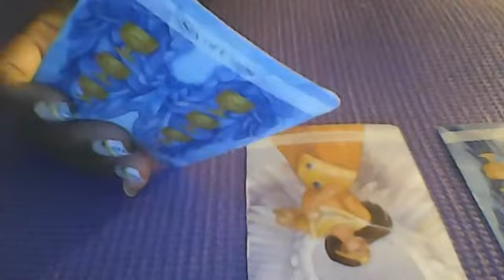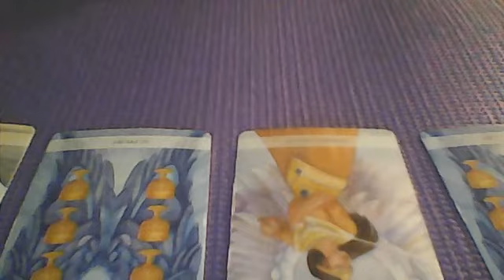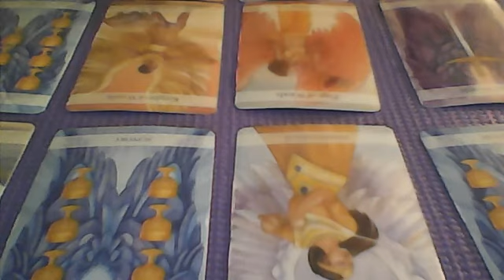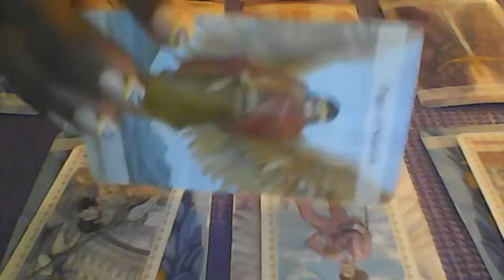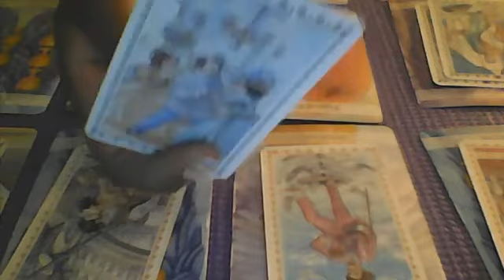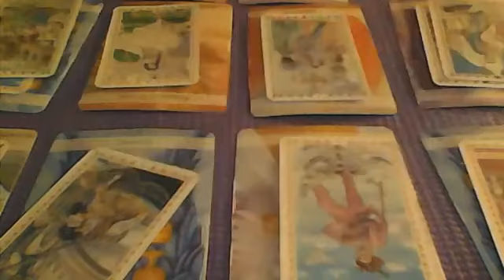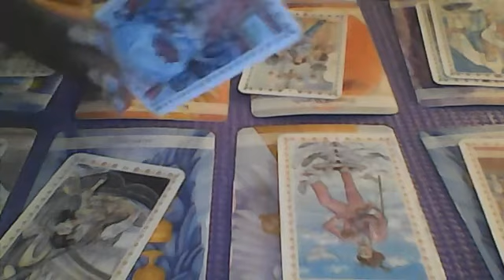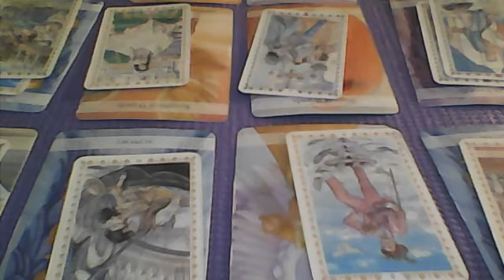CANCER!! THIS PERSON IS WANTING YOU TO WALK AWAY FROM YOUR EMPRESS!! SO THEY CAN REPLACE THEM!!NOV30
Hello everyone!! i want to thank you for stopping in to take a peek at my channel..PLEASE FEEL FREE TO LEAVE DONATIONS FOR MY CHANNEL AT CASH APP: $heavenlytarot...ALSO IF YOU ARE IN NEED OF ATHLETIC WEAR INCLUDING WAIST TRAINERS CHECK OUT to reach me is